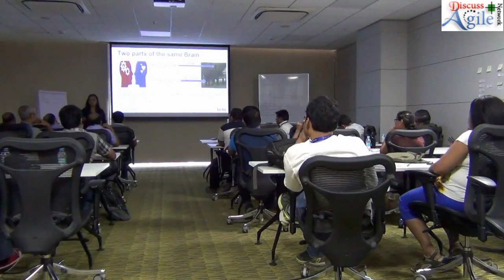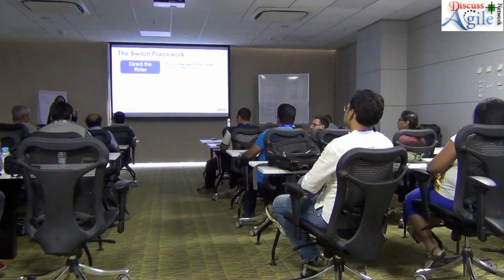DiscussAgile Pune Workshop (April 23, 2016) : Video 3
Scaling Agile Mindset : Presented by Poonam Jain